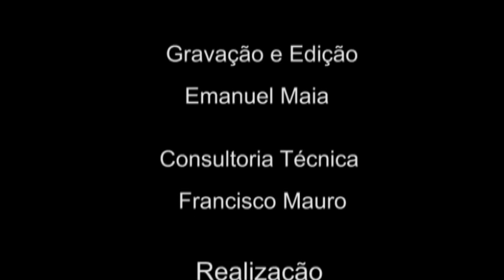AMAC - Ivo Valente (Comunicons News)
Comunicons News, entrevista o prof. Ivo Valente presidente da Associação de Moradores e Amigos da Cognópolis (AMAC), que fala a respeito dessa associação.